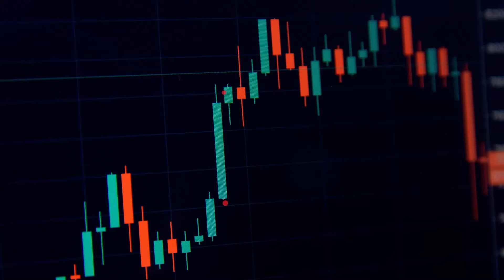Forex Trading Tips: Set some time aside too